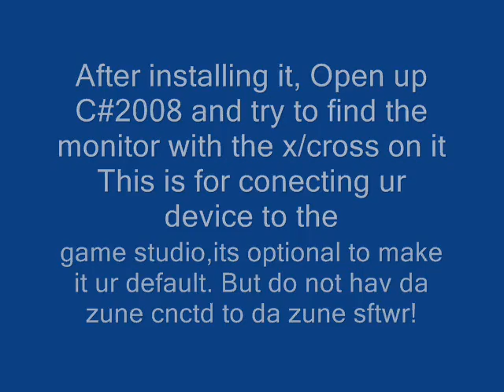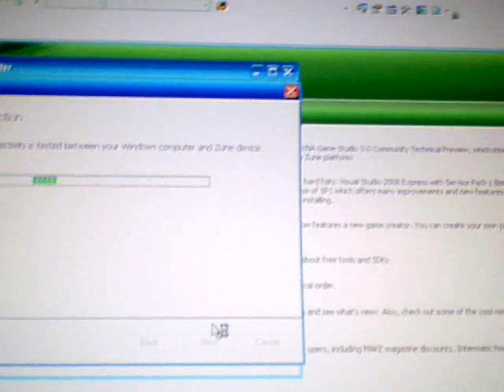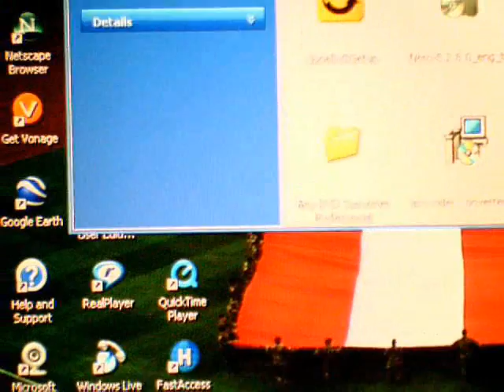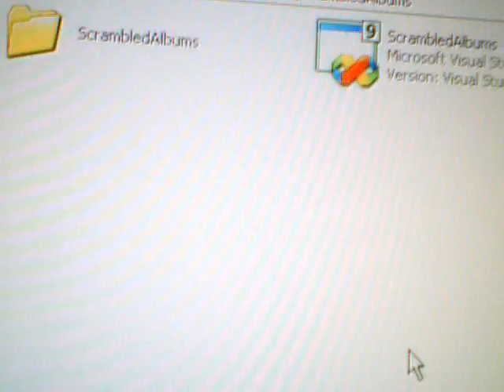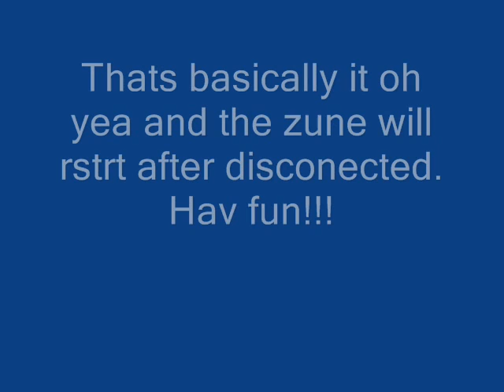How to put games on ZUNE! 3.1!!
This is the same thing just go dowload the newest xna Gs3

and get c#2008. installthem and thats about it. Note the games have to be compatible with the 3.1 version

ⓒbrr404